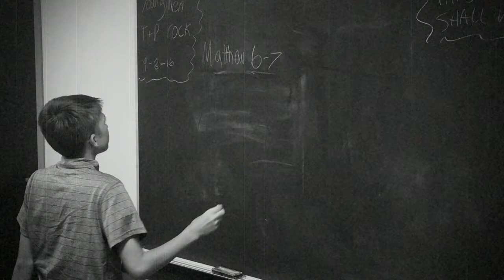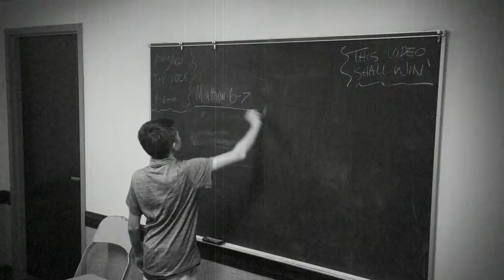Don't Do Dumb Things With Your Smart Phone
Leon Springs Ward, La Cantera Stake, San Antonio Texas. Teacher's Quorum made this video for a Standards Night activity.